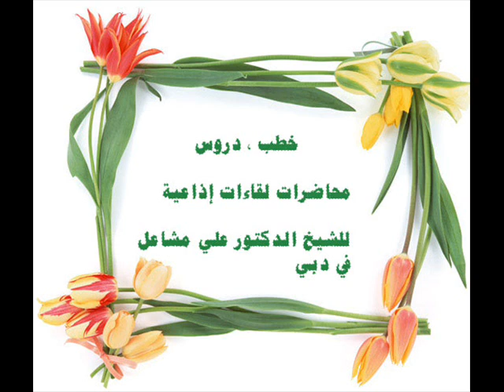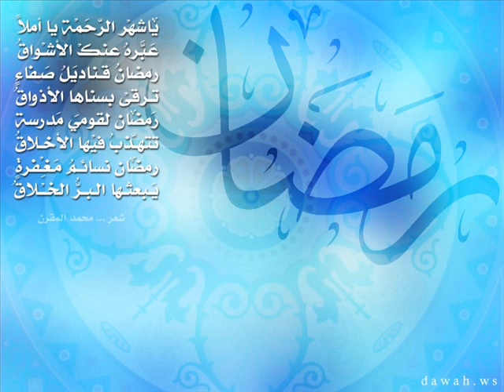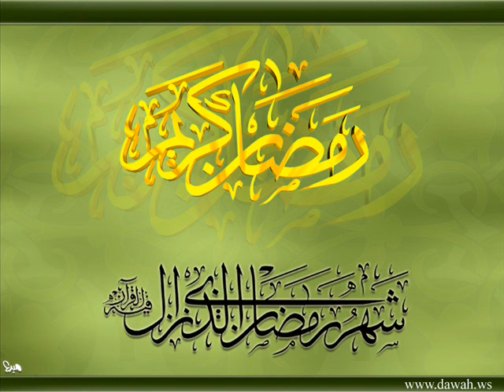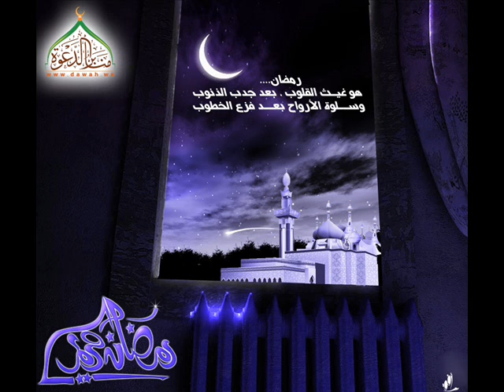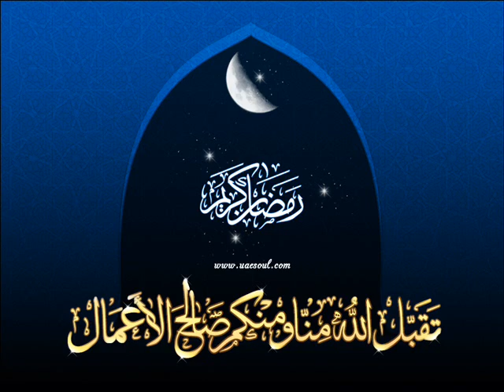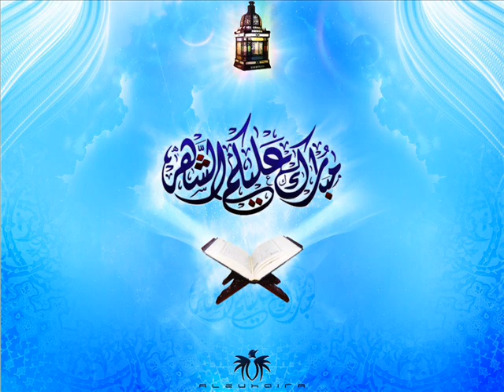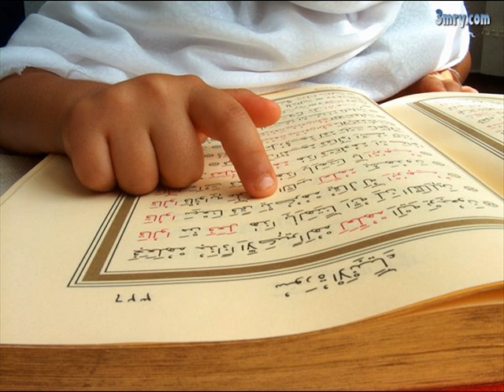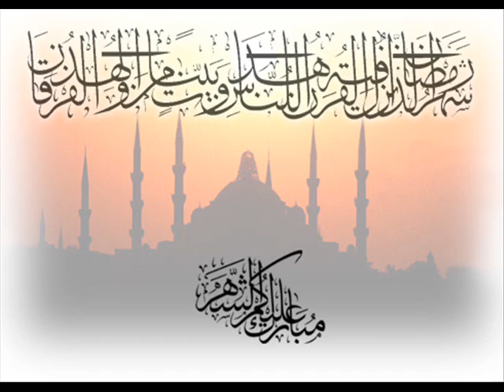خطبة عن حقيقة الصيام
خطبة عن حقيقة الصيام للشيخ الدكتور علي مشاعل كبير المفتين في أوقاف دبي
للمزيد يرجى زيارة الموقع الإلكتروني لأحباب الكلتاوية من خلال الضغط على الرابط التالي: